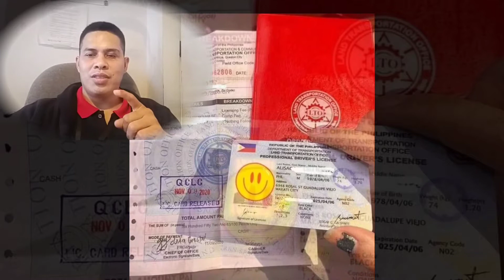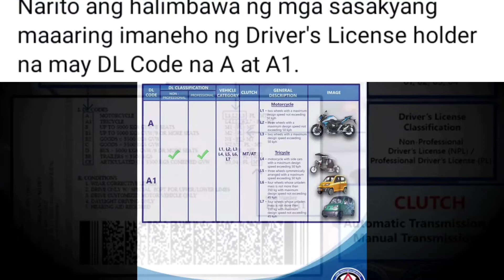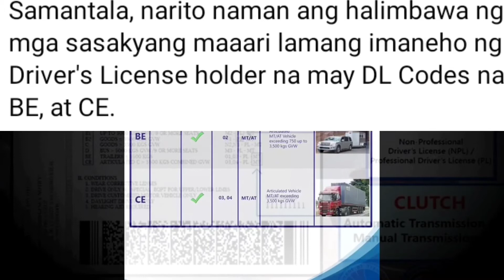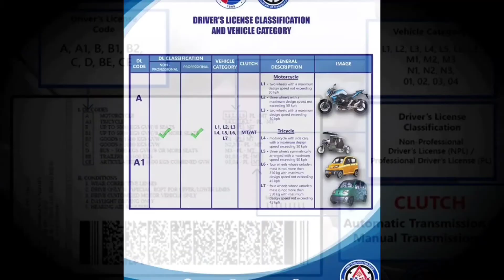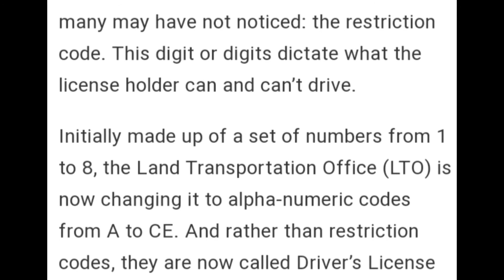Driver License ngayon wala Ng nakalagay na Non Pro at Pro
LTO has roll out the new categories and code of Drivers License in this year 2021 that can identify the ability of person how to drive in its level by types vehicle.

All slides in this video was coming from the LTO FB Account. If you have any queries and concern please visit their FB page.

1. Photos and music in their possession
2. This video is completely made by fans. We will remove it carefully.